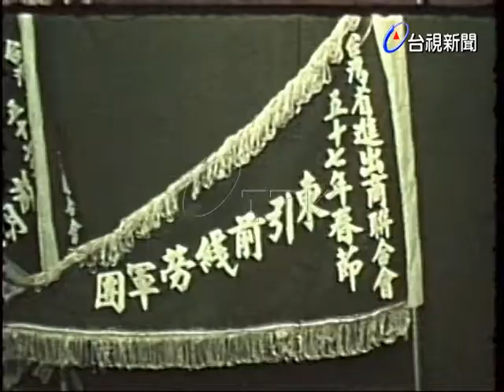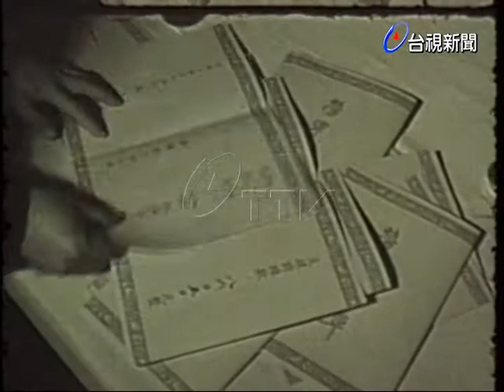A.春節前線勞軍團授旗典禮. (1分10’). B.志恆訪問軍友社總幹事羅鎮常和金門勞軍團長林溪圳. (有聲). (3分15’)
(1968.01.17)A.春節前線勞軍團授旗典禮.授旗給各業界表揚其對勞軍工作的投入及幸勞. B.志恆訪問軍友社總幹事羅鎮常和金門勞軍團長林溪圳.共有五個勞軍團，分別由五個公會主持，規模非常大.對前線士兵給予加菜金等福利.